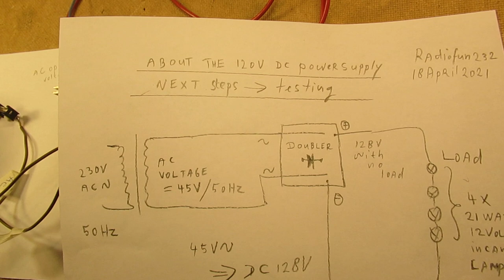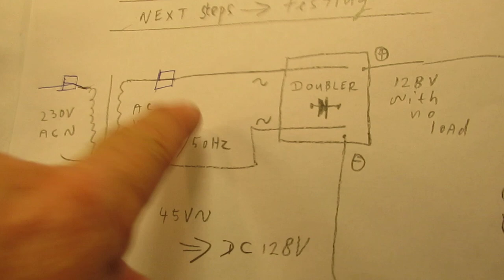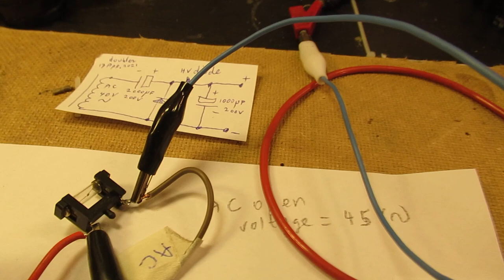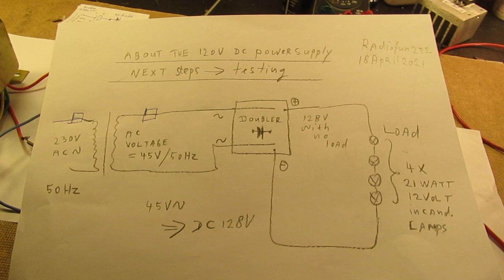Rough test of a power voltage doubler on say 120 Volts at 1 Amp - 3 Amp DC out (check temperatures)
Rough and necessary test of an AC power supply (230 V/110V AC mains) transformer that delivers, via a voltage doubler, its complete energy into “a” load. Please note: all voltages higher than 60 V can be dangerous. Safe working Voltages: V peak =  1,4 x the AC transformer voltage (V Rms). The  "horizontal" capacitor must be: 20 % higher than V peak and the "vertical" capacitor 20% higher than 2 x V peak.

That “load” can be everything: an audio amplifier, a pure resistive load, an “impedance” load, etc.

Here I used as a load 4 x 21 Watt automotive lamps in series, say a kind of dummy load that is resistive and has to work on 4 x 12 V = 48 Volt at say a good amount of current. Say the Watts (energy amount) of the combination is 4 x 21 Watt= 80 Watt when all the lamps light up bright, like they do here.

The video shows that the secondary 3 Ampère fuse popped out due to a too high current to the load (80 Watts, the bunch of 12 V/21 W incandescent lamps in series).

That gives some thoughts, I changed that fuse to a 6 Ampère type.

Anyway: more important is the complete “setup” when we are talking about output DC/AC power, endurance, load, heat development in diodes, transistors, classic AC to AC transformers working on 50 Hertz/60 Hertz in such a situation for a long time (a week, a month) etc.

Durable means that such a transformer has to work properly for many years at its optimum output current and I know that many classic (professional) power supplies in the 1970’s-2000’s were made to do that and really worked that way for many years, surely 30 years or more. I worked in the past in a Chemics laboratory with devices holding transformers from the 1970’s that worked all day since. We live now 2021.

Anyway: we don’t have to push a good quality AC transformer (110 V/230 V) to its maximum load and (heat) endurance. Keep it as cool as possible to make your circuits work for minimum 20 years (!)  via keeping the temperatures in electronic circuits as low as possible. Don't heat up the transformers that you want to use/test in a too fierce way. I also kept this test not too long, say a quarter of an hour because I know that in reality/practice in the future the max current will be (say) 1-1.5 Ampère.

My books about electronics & analog radio technology are available via the website of "LULU”, search for author “Ko Tilman” there. There are also free downloads and you get the complete view.

Some of my books (not all) are available via Barnes and Noble and via Amazon. But all my books (the complete bunch) are/is available on the website of LULU. Please note: these index documents go to approx. autumn 2020.

I constantly keep all my YT vids actual, so the original video’s with the most recent information are always on YouTube. Search there, and avoid my circuits that are republished, re-arranged, re-edited on other websites, giving not probable re-wiring, etc. Some persons try to find gold via my circuits. I take distance from all these fake claims. I cannot help that it happens, sorry. Upload 18 April 2021.